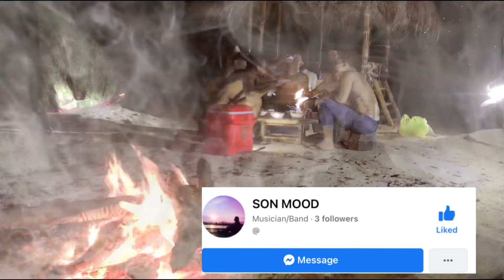ចង់ហៅពួកម៉ាក់ជិតស្និទ បួនប្រាំនាក ទៅអង្គុយមាត់សមុទ្រ ( ទៅក៏ឈឺ នៅក៏ឈឺ ) tov kor chher nov kor chher